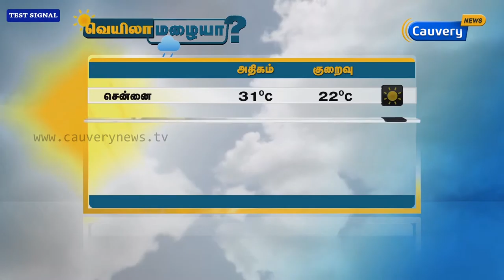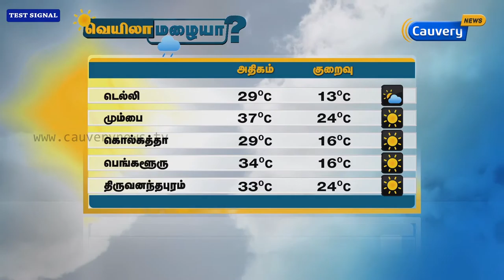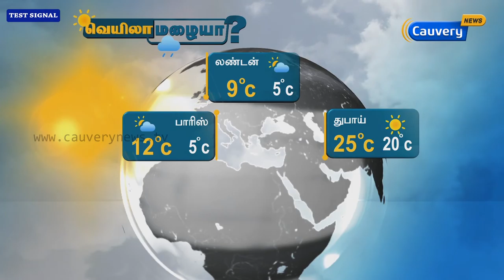Weather Forecast (25-02-17) | Veyila Mazhaiya